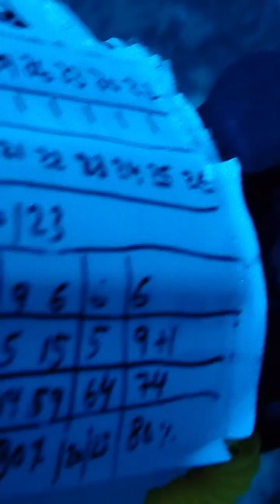12 May 2024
Trimix dive to 100M